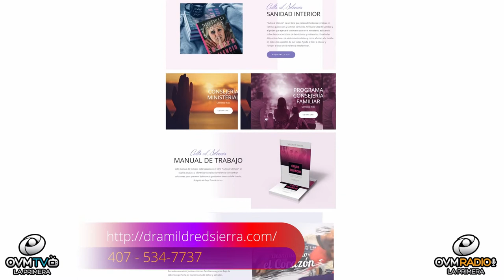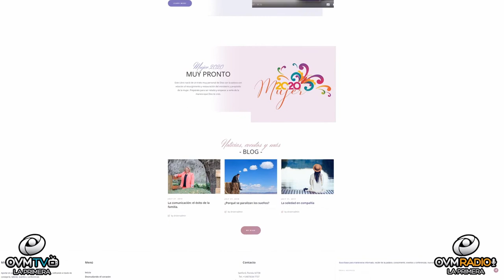Compartiendo La Visión Edición Especial - episodio 47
La Dra. Mildred Sierra, autora del libro y Manual “Culto Al Silencio” libro dedicado a la educación y prevención de la Violencia Doméstica. Como educadora y consejera atiende la consejería en conflictos de familia con base de fe. Su pasión es atender y restaurar a las víctimas de Violencia Doméstica, de la cual fue también una víctima, nos acompaña en un nuevo Episodio Especial de Compartiendo la Visión, con Elaine Enriquez. Un Programa motivador que cambiará el ritmo de tu día. Todos los jueves a las 8 pm Siempre